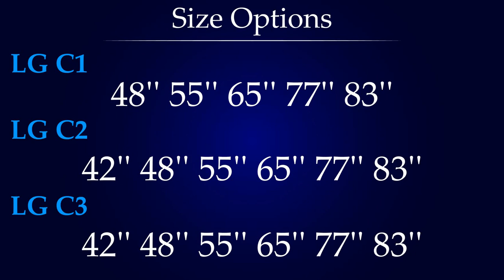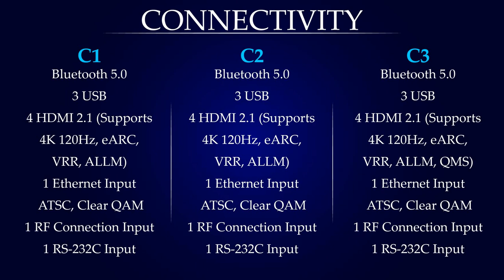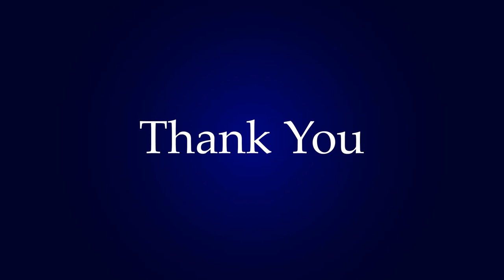LG C3 vs C2 vs C1 - All The Details.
Here you will get to know about the LG OLED C series The C3 2023, C2 2022, and C1 2021. You will get the all info like their size options, inputs, features, and design.